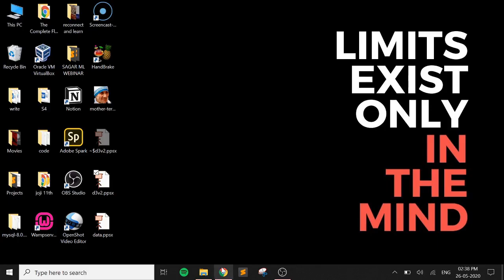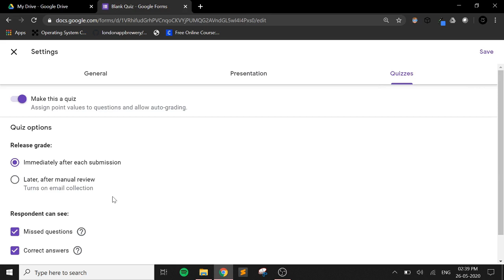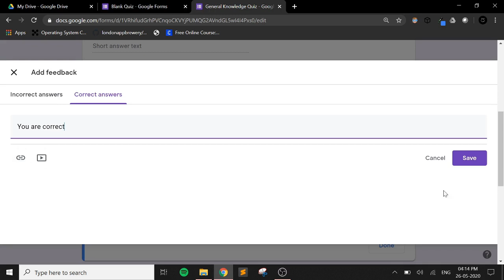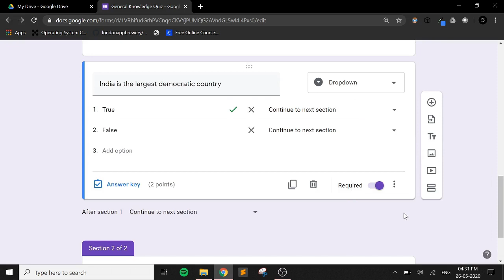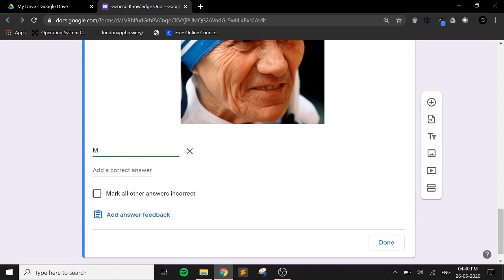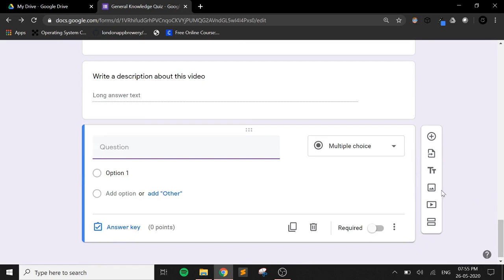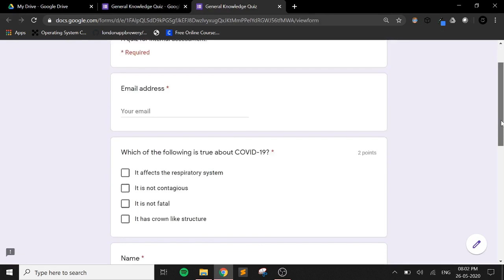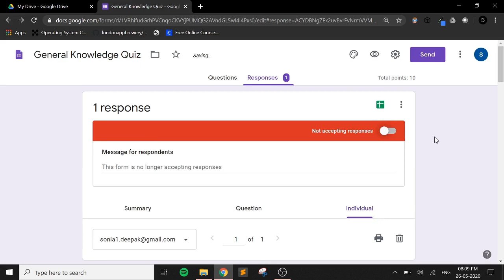Google Forms Part 3 - Quiz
Class taken by:

Dr. Sonia Sunny
Associate Professor and Head
Department of Computer Science
Prajyoti Niketan College, Pudukad